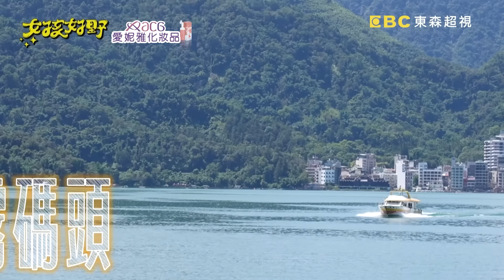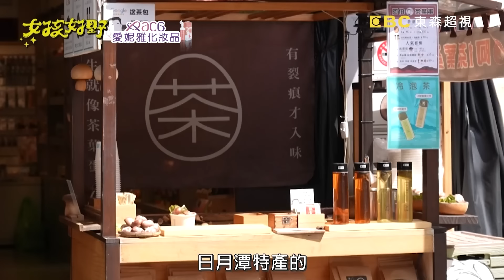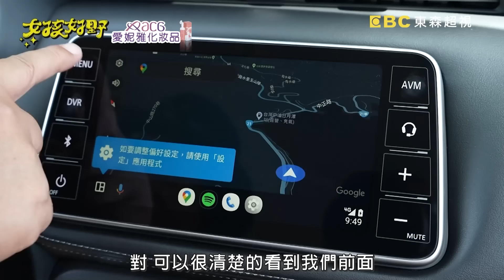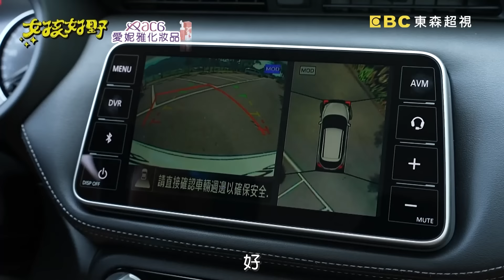李多慧「黃連懲罰」吃不停！又被林襄嚇到面目猙獰啦！【女孩好野】20240824 EP08 Part1｜🌼南投｜短今 慈妹 小映 佩德羅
地點：南投
主題：好野校外教學
主持人：沈玉琳、張立東、風田、李多慧、籃籃、林襄
來賓：短今、慈妹、小映、佩德羅
最青春的「好野校外教學」來囉！女孩們穿上超可愛制服來段魅力四射的舞技！竟是為了讓沈玉琳進行服裝儀容檢查？！搭乘纜車前往 九族文化村！眾人紛紛換上原民服飾，佩德羅大膽挑戰達悟族丁字褲？！尺度太寬讓多慧嚇到吃手手！85公尺高自由落體竟是獎勵，誰被嚇得花容失色、動彈不得？！超爆笑的指揮遊戲，女孩們口說指揮隊友擺出關鍵動作，籃籃竟成為最大的老鼠屎？！更多精彩內容請鎖定東森超視33頻道每週六晚間8點《女孩好野》！

女孩好野 旅行清單：
🌴朝霧碼頭
🌴日月潭纜車
🌴九族文化村
🌴牛耳藝術渡假村
🌴雕之森樹屋餐廳